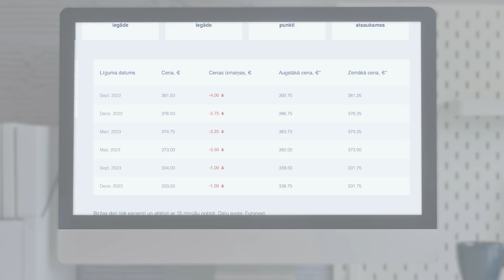LINAS AGRO 2022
Iepazīsti Linas Agro un tā vienu no stūrakmeņiem - graudu iepirkšanu un eksportu! 🌾🚢🚛